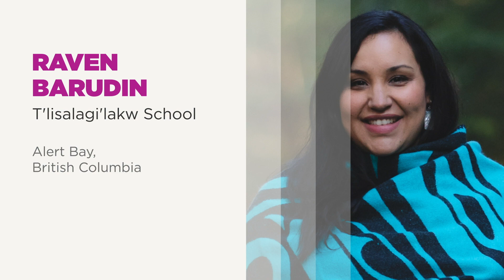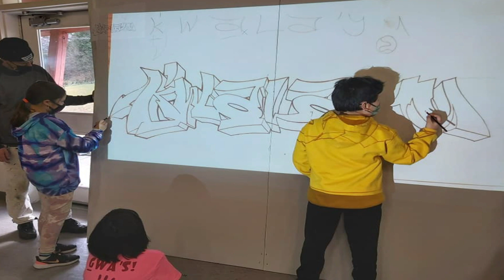Raven Barudin - 2021 Prime Minister’s Award for TE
This video is an interview with Certificate of Excellence Recipient- Raven Barudin, T'lisalagi'lakw School, Alert Bay, British Columbia